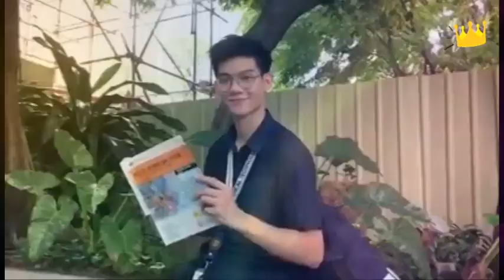FULL PERFORMANCE: PATRICK HENRY PAGALILAUAN (GINOONG SAN PEDRO, LAGUNA 2022)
Si Patrick Henry Pagalilauan of Barangay Pacita 1 ang tinanghal na Ginoong San Pedro (Laguna) 2022. Nanalo siya noong December 29 sa San Pedro Astrodome in celebration sa ika-9 na Cityhood anniversary ng of San Pedro.Naniniwala si Patrick Henry sa youth empowerment. Layon niyang mabigyan ng pagkakataon ang mga kabataan na makalahok sa mga health decisions upang makagawa sila ng mga informed decisions patungkol sa kanilang mga kalusugan. Mahalaga rin sa kanya na ang mga kabataan ay mabigyan ng education sa mga importanteng paksa gaya ng nutrition, exercise at stress management. Sa kanyang pagkanapalo sa Ginoong San Pedro Laguna, First runner up ni Patrick Henry si Christian Justin Patricio ng Barangay San Antonio at second runner up naman si Alvin Eddie Satsatin of Barangay Estrella.

MISS UNIVERSE SUPERFAN is a youtube vlog dedicated to beauty pageants around the world, especially Miss Universe.